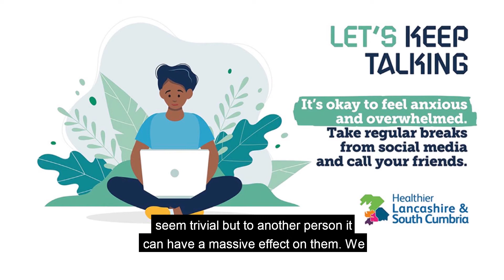Why is it so important to keep talking?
Andy Curran speaks about the importance of talking to friends, family and colleagues to check in on each other's mental health and wellbeing.